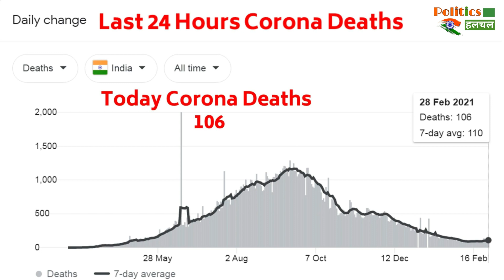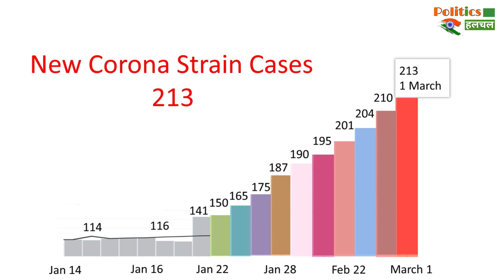नए Corona स्ट्रेन के भारत में आज मिले इतने मामले | New Corona Strain News !